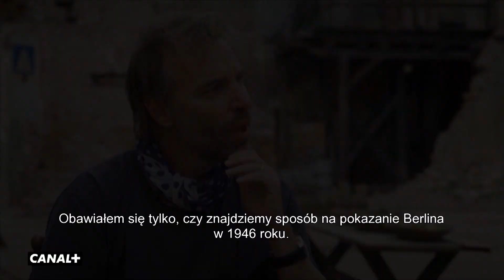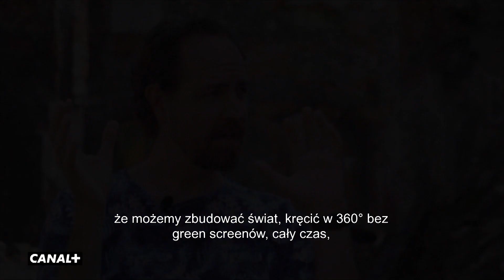Serial “POKONANI”: Måns Mårlind i Björn Stein – twórcy “Mostu nad Sundem” o swojej nowej produkcji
Jak twórcy postrzegają swój serial? O czym ich zdaniem są „Pokonani”? Skąd pomysł na umieszczenie akcji serialu w powojennym Berlinie 1946 roku – czasu w historii, który do tej pory rzadko pojawiał się na ekranie? Czy w tej trudnej opowieści da się znaleźć nadzieję?
Måns Mårlind i Björn Stein o swoim nowym projekcie po „Moście nad Sundem”pt. „Pokonani”.
Premiera już 1 stycznia 2021 roku na kanale CANAL+ PREMIUM oraz w nowej usłudze CANAL+ „Telewizja przez internet”.

„Pokonani” („The Defeated”) w reżyserii Björna Steina i Månsa Mårlinda („Most nad Sundem”) to nowa, ośmioodcinkowa koprodukcja CANAL+ Polska. W głównej obsadzie serialu znaleźli się między innymi: Taylor Kitsch („Detektyw”), Michael C. Hall („Dexter”), Nina Hoss („Kobieta w Berlinie”), Logan Marshall-Green („Prometeusz”), Tuppence Middleton („Downton Abbey”) oraz Sebastian Koch („Homeland”). Serial zadebiutuje już 1 stycznia 2021 roku na kanale CANAL+ PREMIUM oraz w nowej usłudze CANAL+ „Telewizja przez internet”.

Oglądaj filmy, seriale i dokumenty online w NOWYM CANAL+